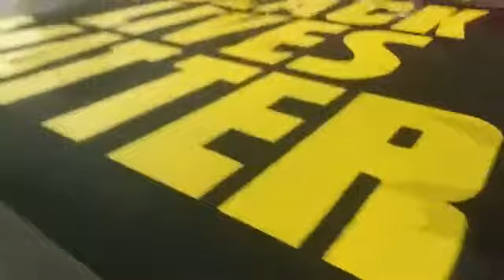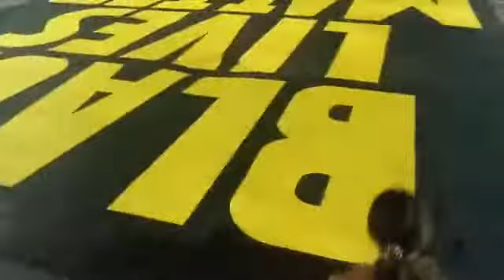Cortland community kids adding some finishing touches to the "Black Lives Matter" mural in Main St.